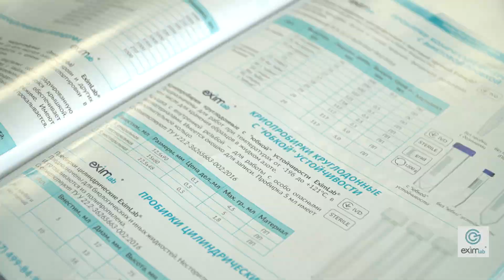ПРОБИРКИ ЭППЕНДОРФА: ЧТО ЭТО ТАКОЕ? ОБЗОР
Сегодня мы расскажем вам о том, что представляют собой микроцентрифужные пробирки и как их используют.